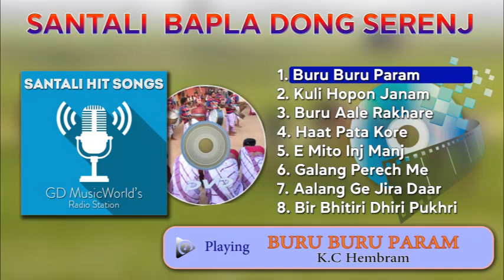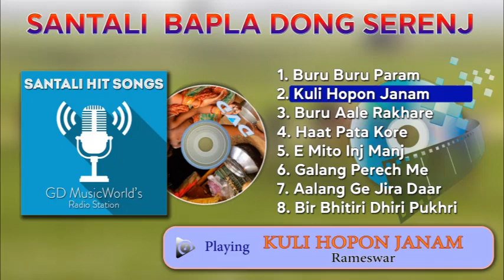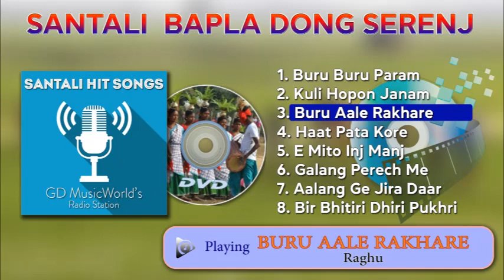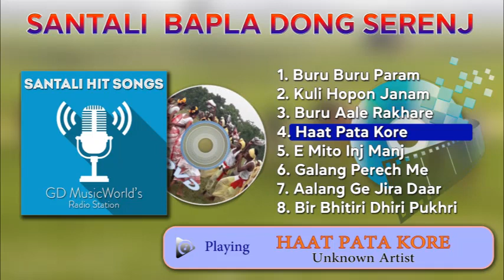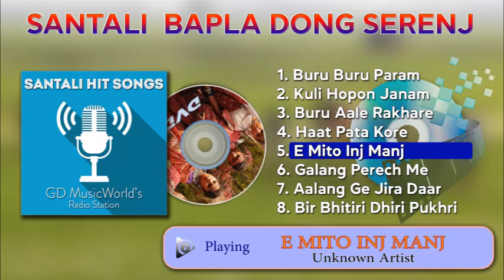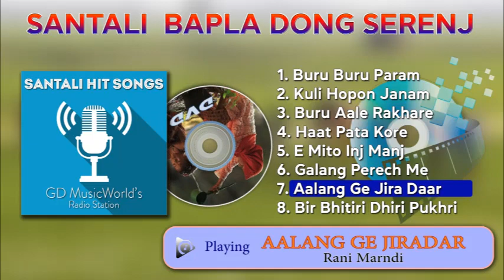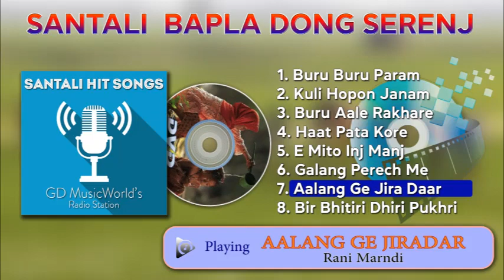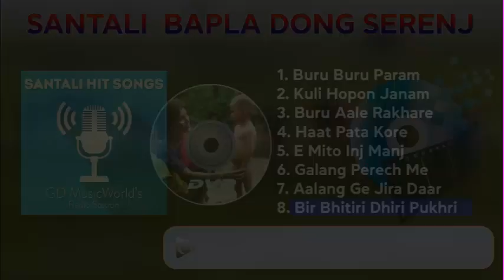Santali Baapla Dong Serenj || Mangal Hansdah,Raghu,Rani Marndi,K.C Hembram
Songs List

00:00  1) Buru Buru Parom
              Singer : K.C Hembram

05:07  2) Kuli Hopan Janam
              Singer : Rameswar
             Album : A Tiree

08:50  3) Buru Aale Rakhare
             Singer : Raghu
            Album : Sange Miru

12:27   4) Hat Pata Kore
            Singer : Unknown Artist

17:28   5) E Mito Inj Manj
            Singer : Unknown Artist

19:58   6) Galang Perech Me
            Singer : Raghu
            Album : Sange Miru

22:35   7) Aalang Ge Jira Daar
            Singer : Rani Marndi

26:05   8) Bir Bhitiri Dhiri Pukhri
            Singer : Mangal Hansdah